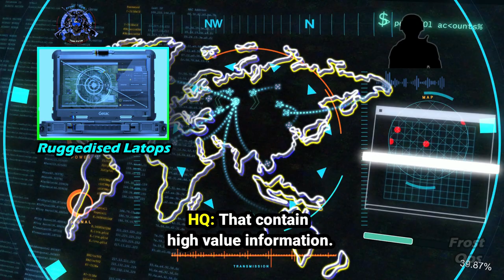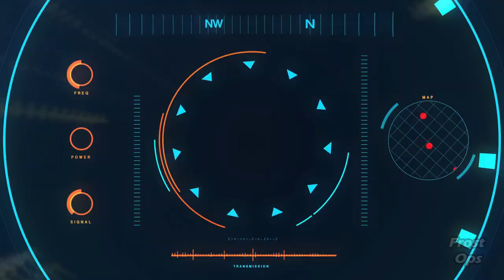The First Mission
The Missions of Frost Ops (Episode 1)

Frost Ops, along with Vega and Striker.
Go a mission to find and capture redacted intel from Vortex.

Experience this mission in First Person, as Vega!
Find the true intentions of Vortex and their plans.

About myself:
My name is Frost Ops, and I have one Mission,
Create THE BEST Videos Possible!

From underwater scuba, to flying Airplanes!
There are NO Limits.

It's free ;)

Checkout more Frost Ops Below!

Frost Ops Call of Duty Motocross Airsoft Funny Challenge First Person MrBeast Dude Perfect Airrack PDK Films Nerf Airsoft